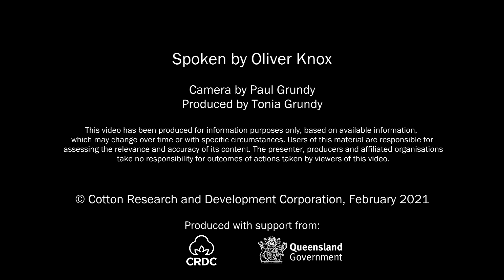Soil biology and crop nutrition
An entertaining summary of how soil biology influences crop nutrition by Oliver Knox, CottonInfo's technical lead in soil health and soil scientist at UNE.

This is video 3 in a series of 3:
1. What is soil biology?
2. Measuring and managing soil biology
3. Soil biology and crop nutrition